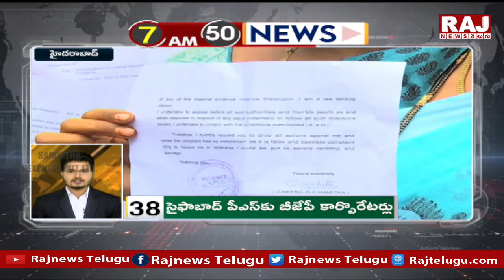సైఫాబాద్ పోలీస్ స్టేషన్ కు బీజేపీ కార్పొరేటర్లు | Raj News Telugu